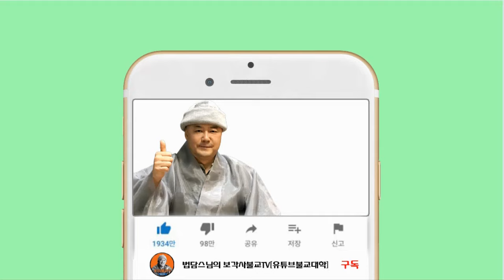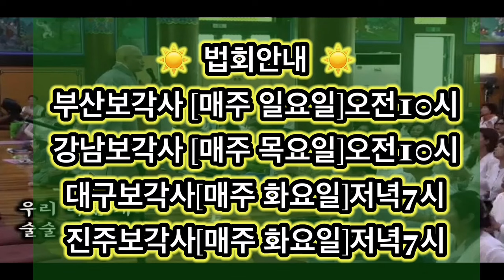원수같은 내 자식?!그 인연법!!![불교]법담스님